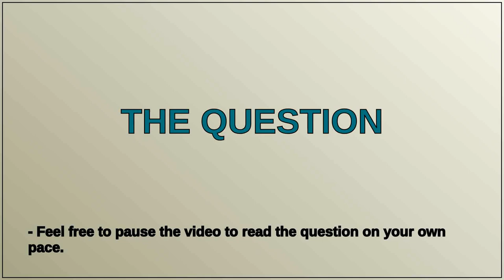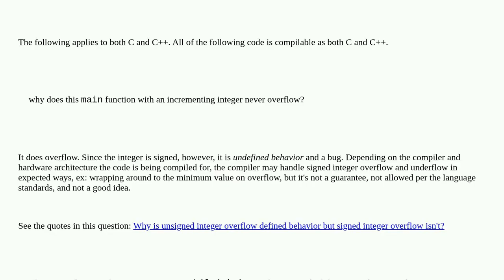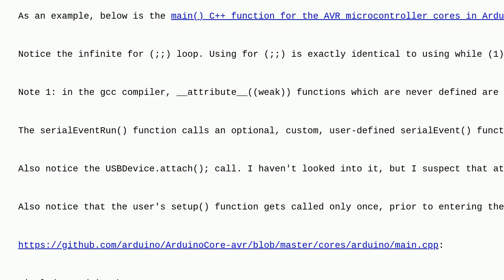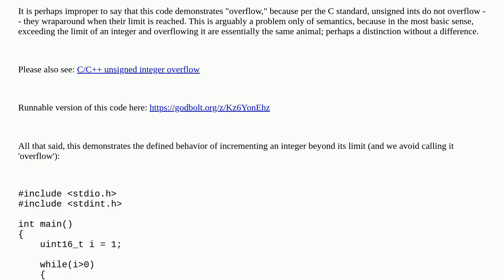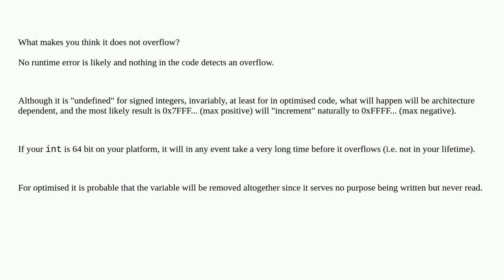In C , why does this main function with an incrementing integer never crash from overflow?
A special thanks goes out to the community

  embedded microcontroller stm32 c